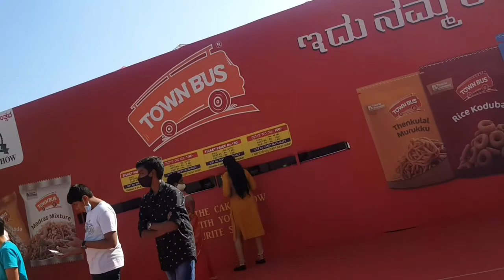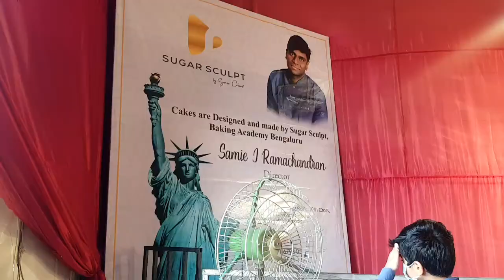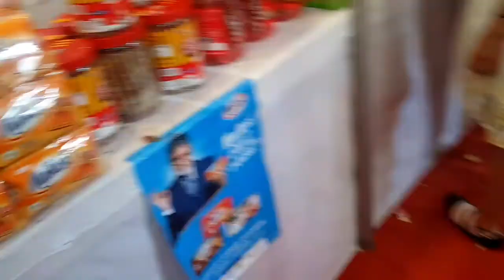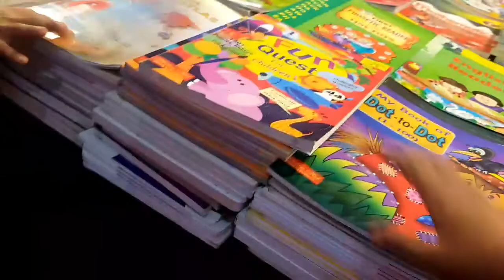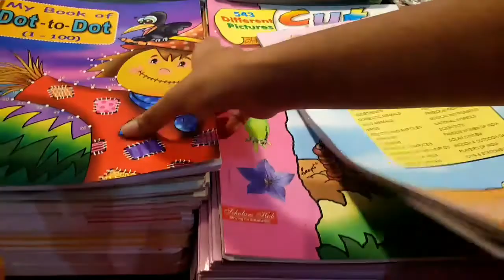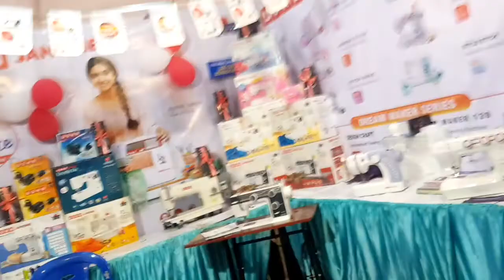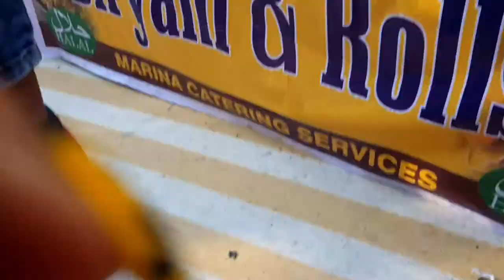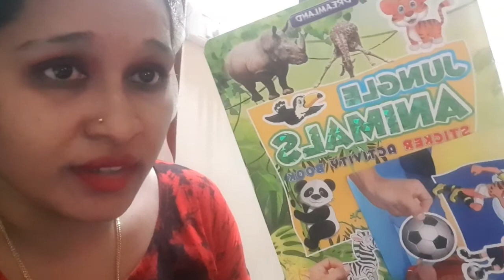Cake Show in Bangalore 2021-2022 47th Annual Cake Exhibition|ಈ ವರ್ಷ Cake Showನಲ್ಲಿ ನಮ್ಮ ಅಪ್ಪು Cake🙂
Hello Friends!

I am Divya Naveen Kumar .

Kannada youtuber..

              Today's video is all about The Annual Cake Show 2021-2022 .Thus is the 47th cake exhibition which has many attractions, discounts , affordable all house hold items, snacks, biscuits, chocolates , home gadgets.,many more items are available in best offers.
            This year the special attraction is our beloved Puneeth Rajkumar ( Appu Sir ) cake portrait ..
In this video you can see complete detailed  video of the exhibition .

Hope you all will enjoy my videos.

cake show
cake exhibition

Keep Supporting .